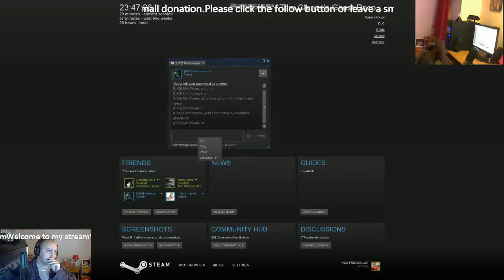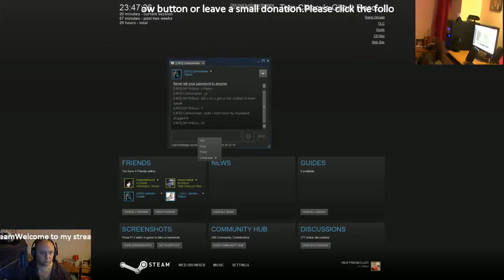Tom Clancy's Ghost Recon: Future Soldier - 2 / 3